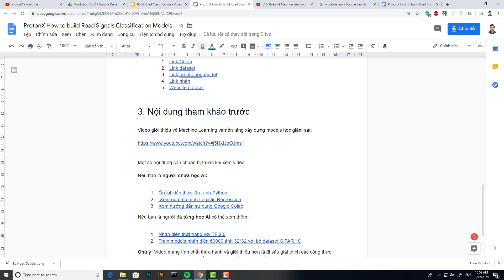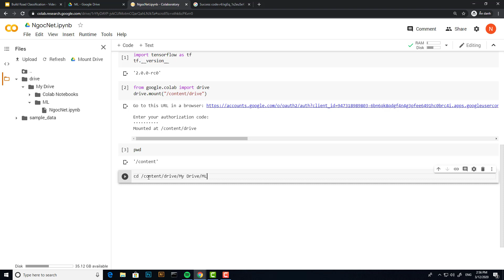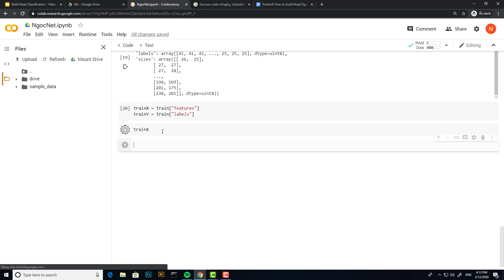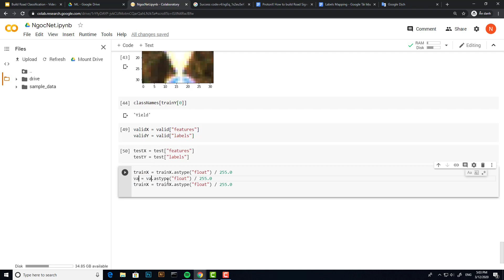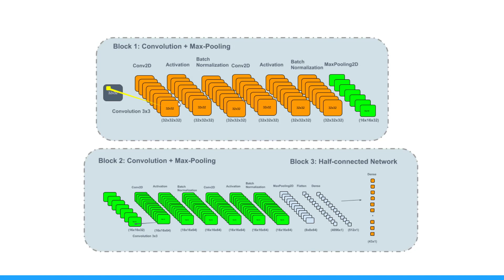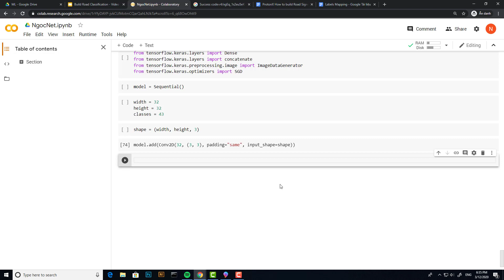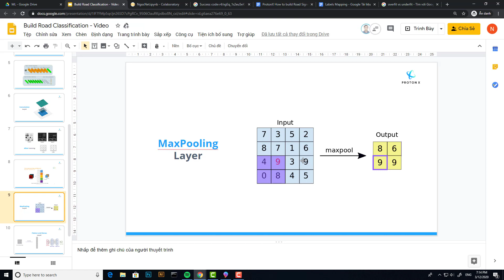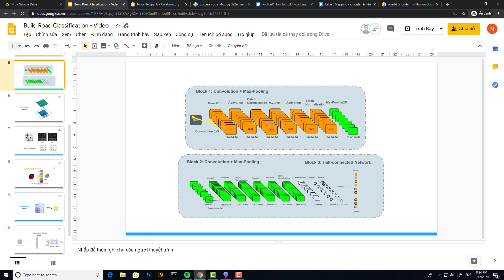2.1 Xây dựng kiến trúc mạng học sâu để nhận diện biển báo giao thông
Chúng ta sẽ sử dụng TensorFlow 2 để xây dựng model này bao gồm 2 phần, một phần dùng để học cách xử lý ảnh và trích xuất đặc trưng cho mạng, phần còn lại dùng để nhận diện các đặc trưng nó và ánh xạ vào lớp có xác suất cao nhất.

Phần 1 chúng ta sẽ tiến hành xây dựng mạng học sâu dựa theo ý tưởng của VGG 16.